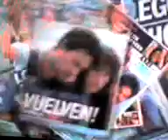Margarita Henriquez Nueva Latin American Idol 2008 ¡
Margarita Henriquez de panama esla nueva latin american Idol 2008¡
2 Lugar :Maria Jose Castillo Costa RIca
3Lugar : Sandra Muente PERU ¡¡ XD¡¡
Las Mejores¡¡ LAI ¡¡¡